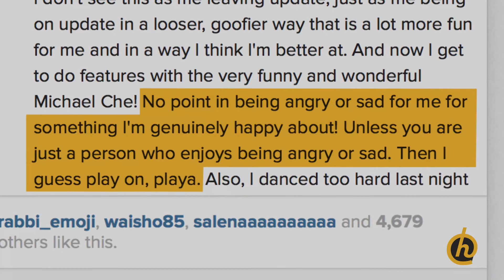'SNL' Casting Update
Pete Davidson joins the cast of Saturday Night Live. Cecily Strong shifts roles.